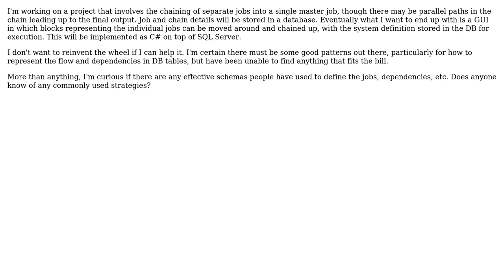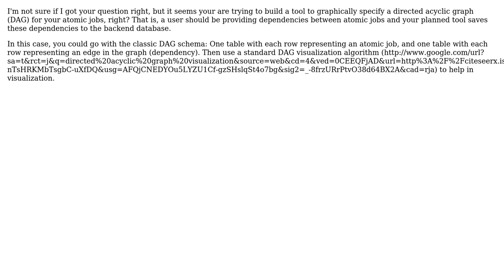Software Engineering: Are there standard strategies for defining job flow and dependencies?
With thanks & praise to God, and with thanks to the many people who have made this project possible! | Content (except music & images) licensed under CC BY-SA | Music | Images & others | With thanks to user thiton user Mike Partridge user Gadzooks34 user Carlo Kuip and the Stack Exchange Network Trademarks are property of their respective owners. You are responsible for your own actions.